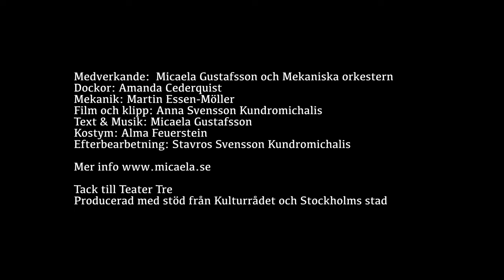Mekaniska orkestern - I MÖRKA NATTEN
I mörka natten är en låt som kommer från musikföreställningen Mekaniska orkestern, av och med Micaela Gustafsson.

Medverkande i videon:  Micaela Gustafsson och den Mekaniska orkestern
Dockor: Amanda Cederquist
Mekanik: Martin Essen-Möller
Film och klipp: Anna Svensson Kundromichalis
Efterbearbetning: Stavros Svensson Kundromichalis

Tack till Teater Tre
Producerad med stöd från Kulturrådet och Stockholms Stad

Tack till alla som på något sätt bidragit till föreställningen.
Micaela Gustafsson: idé, text & musik, show, sång
Amanda Cederquist: dockdesign, dockmakare, rörelsedesign (dockor) och konstruktion, samt bollplank för helhetsbild, kostym och scenografi:
Martin Essen-Möller: mekanik, elektronik, programmering, snickeri, rörelsedesign (dockor) och konstruktion
Harry Johans: snickeridetalj, Timothy Johansson: attributmakarlärling, sömnad dockkläder,
Alexandra Södergren: mask och peruk, Barbro Gustafsson/Jenny Cederholm: sömnad klänning i föreställningen, Charlie Decavita: Charlestonkoreografi, Albin Axelsson: inspelning musik. Susana Municio Moreno: trumpet, Martin Nurmi: saxofon, Jonas Hellgren: kontrobas, Gunnar Åkerhielm: piano, Jonathan Leidecker: trummor, Lars Lindström: gitarr/banjo. Natalie Katten Knutzen: mixning. Peter In de Betou: mastering.

Stort tack till Leif Eriksson på Gröna paletten och till My Hedhammar.

Plonk Records

Micaela Teater & Musik
Barnmusik